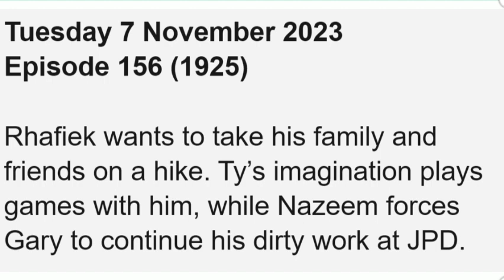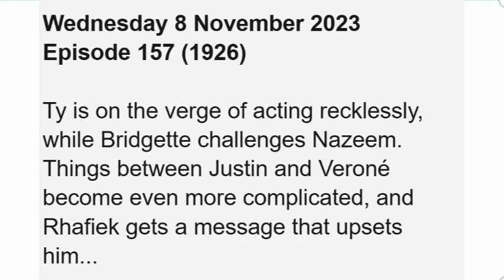Suidooster 6 - 10 November Teasers 2023 | Things between Justin and Veroné become even more ....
Suidooster 6 - 10 November Teasers 2023 | Things between Justin and Veroné become even more complicated, and Rhafiek gets a message that upsets him

on this video, I'll be showing you what to expect on October 2023 on you favorite tv show Suidooster which airs on kykNET, kykNET & kie.